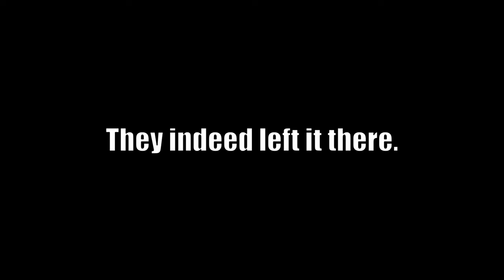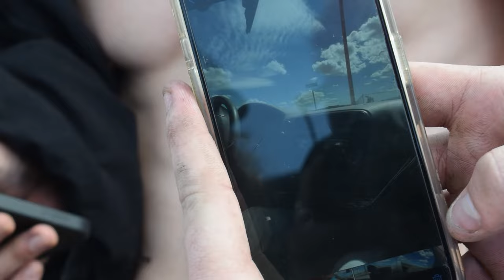This Road Trip Didn't Go As Planned [Lake Havasu Spring Break]